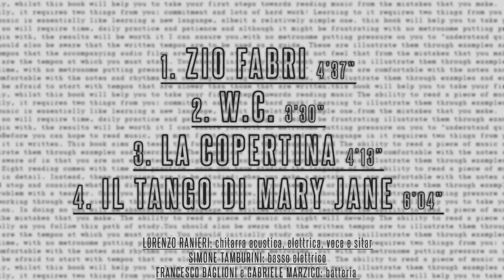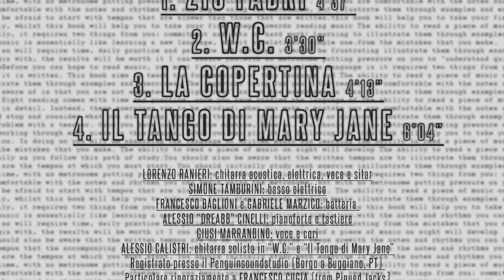Ranienzo - "W.C."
Traccia numero 2 del primo E.P. di Ranienzo (cantautore toscano).
Voce e chitarre: Ranienzo Lorieri
Basso: Simone Tamburini
Tastiere: Alessio "Dreabb" Cinelli
Cori: Giusy Marrandino
Chitarra elettrica solista: Alessio Calistri
Batteria: Francesco Baglioni